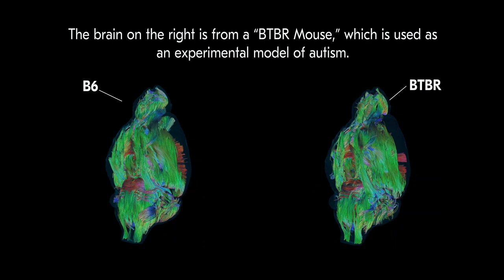Brain Connectivity Like We've Never Seen Before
These colorful orbs are maps of the circuitry of mouse brains, showing with unprecedented detail how different areas of the brain are connected. The images were made at Duke’s Center for In Vivo Microscopy with magnetic resonance about 90,000 times higher resolution than is used in humans. In a proof-of-concept study, the technique was found to be even more sensitive at identifying differences in brain structure than the researchers had expected, giving it the potential to study aging, drug exposure and traumatic brain injury.